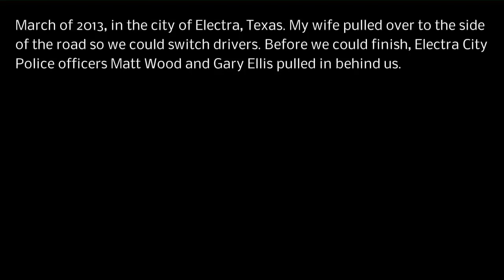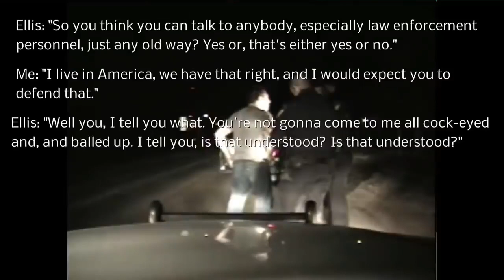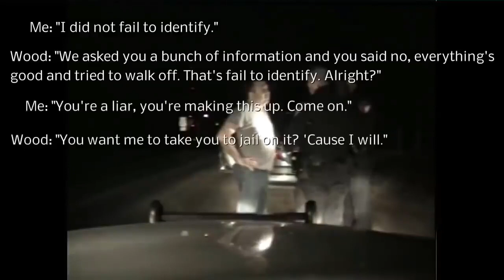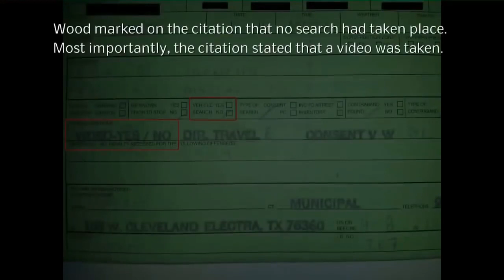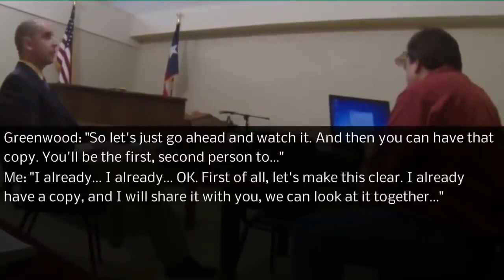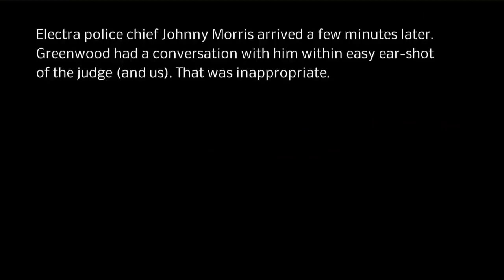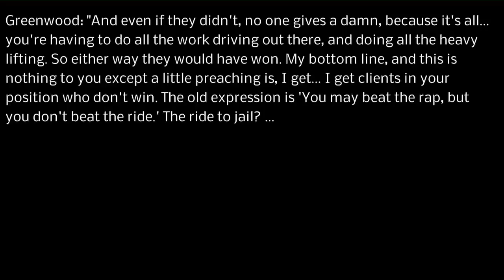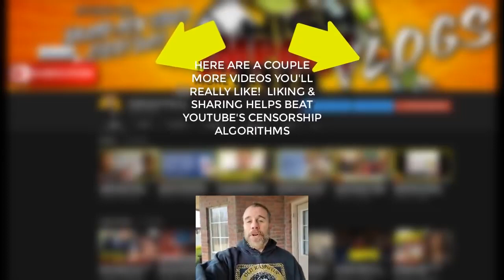the police stepping on your rights. standing up can cost you!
You won't believe what standing up for your rights will cost you. You won't believe the prosecutors advise.